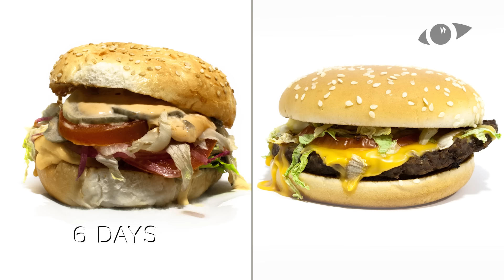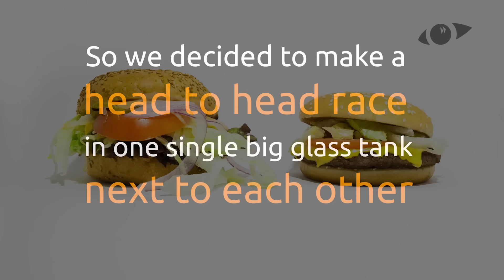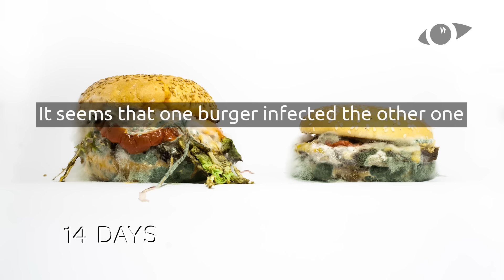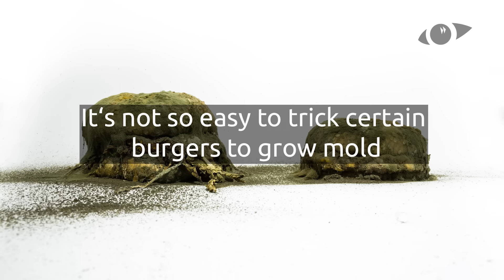Burger Timelapse Battle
- Timelapse Battle between organic and "regular" Hamburger.